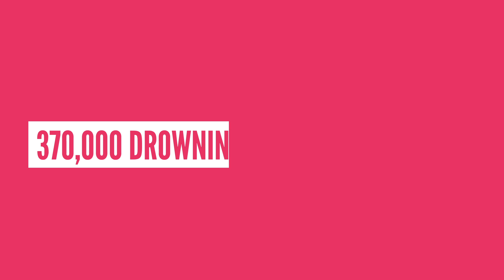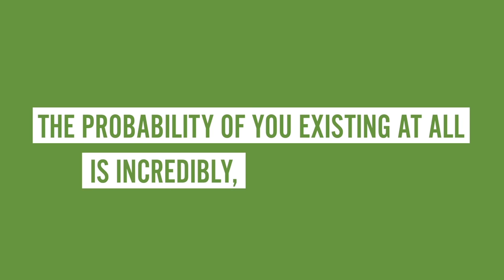溺水時究竟發生了什麼? (中文CC字幕)